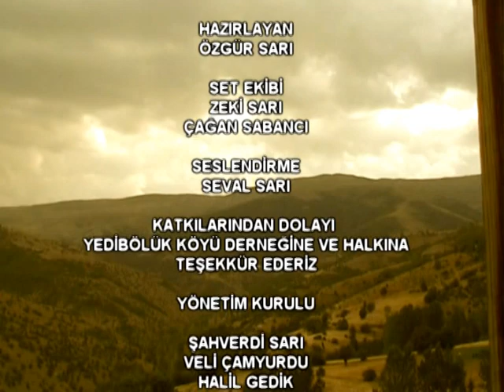Gümüşhane Şiran Yedibölük Köyü yönetmen Özgür Sarı